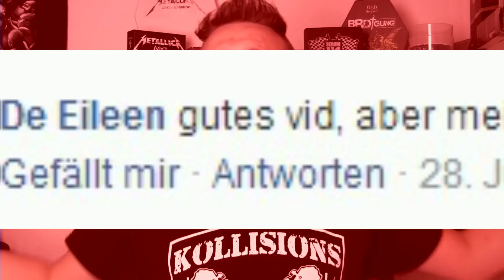DeutschRock News - Frei.Wild erste Konzerte Ausverkauft und Neues Video / Serum 114 in den Charts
Die ersten Frei.Wild Konzerte schon Ausverkauft
Zusatzkonzert am 13,05,15 in Zürich
Neues Frei.Wild Video zu Zeig große Eier und ihnen den Arsch

Serum 114 Mit ihrem Album Kopfüber ins Nichts
Auf Platz 10 der deutschen Media Control Charts
Herzlichen Glückwunsch!!!

Die 7 Jahres Feier vom AGF Radio muss Leider abgesagt werden.
Das Geld für die Tickets kann man sich erstatten lassen
oder für das Feuer und Eis Benutzen.

Enorm Gibt Zusatzkonzert Für die Record Release Party
am 19.09.

Festival Empfehlung
das Kohle und stahl festival in Oberhausen
am 08.11.14

Ich Würde mich sehr über eine Bewertung und über ein Abo freuen!